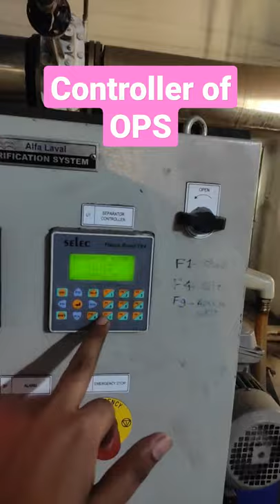Start Stop And Alarm Setting in Oil Purification system